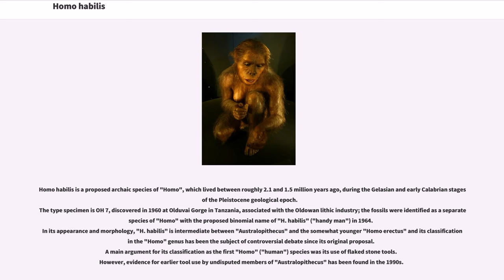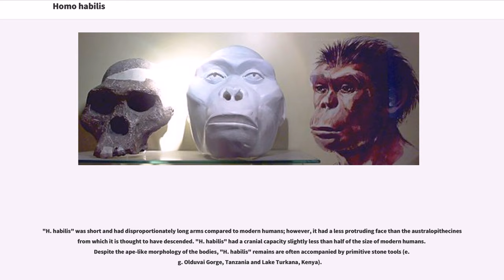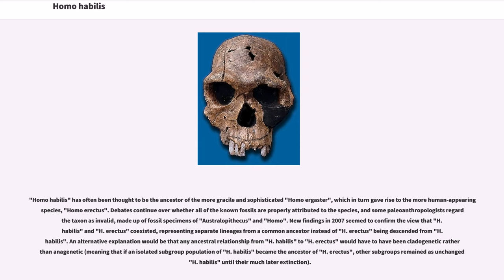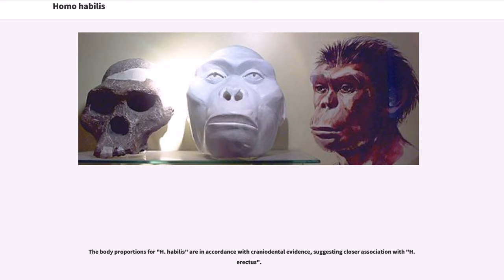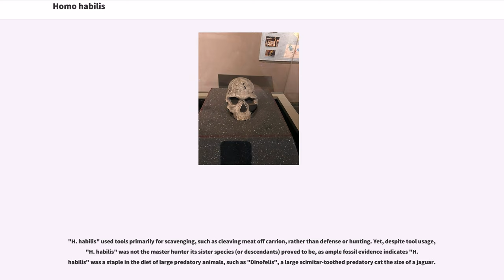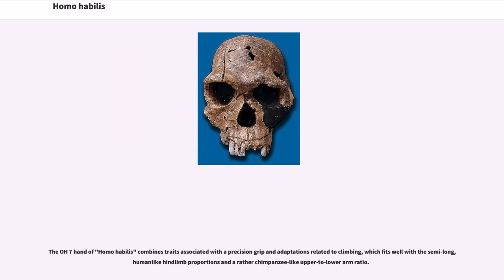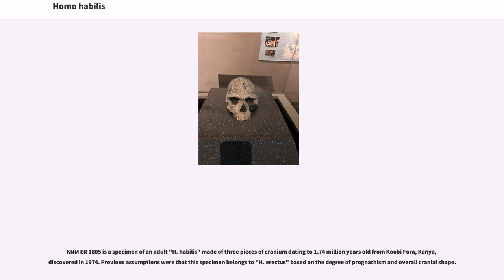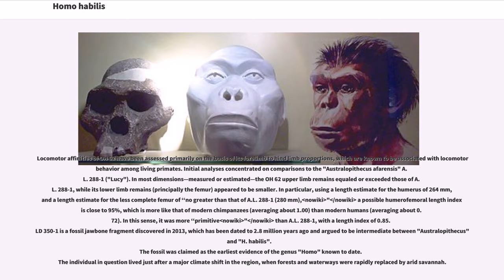Homo habilis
Homo habilis is a proposed archaic species of "Homo", which lived between roughly 2.1 and 1.5 million years ago, during the Gelasian and early Calabrian stages of the Pleistocene geological epoch.
The type specimen is OH 7, discovered in 1960 at Olduvai Gorge in Tanzania, associated with the Oldowan lithic industry; the fossils were identified as a separate species of "Homo" with the proposed binomial name of "H. habilis" ("handy man") in 1964.
In its appearance and morphology, "H. habilis" is intermediate between "Australopithecus" and the somewhat younger "Homo erectus" and its classification in the "Homo" genus has been the subject of controversial debate since its original proposal.
A main argument for its classification as the first "Homo" ("human") species was its use of flaked stone tools.
However, evidence for earlier tool use by undisputed members of "Australopithecus" has been found in the 1990s.

There has been scholarly debate regarding its placement in the genus "Homo" rather than the genus "Australopithecus". The small size and rather primitive attributes have led some experts (Richard Leakey among them) to propose excluding "H. habilis" from the genus "Homo" and placing them instead in "Australopithecus" as "Australopithecus habilis".

Louis Leakey (father of Richard Leakey), the British-Kenyan paleoanthropologist who was the first to suggest the existence of "H. habilis", and his wife, Mary Leakey, found the first trace of "H. habilis" in 1955: two hominin teeth. These were later classified as "milk teeth", and therefore considered difficult to link to taxa, unlike permanent teeth.

"H. habilis" was short and had disproportiona...